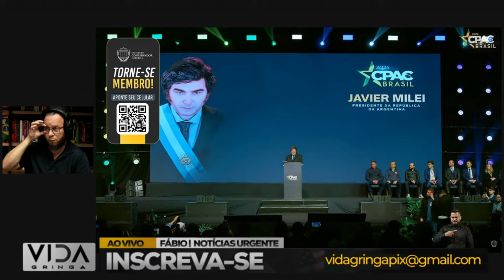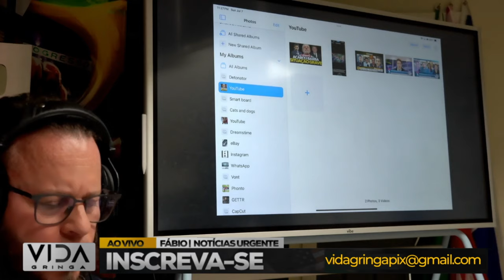🚨 Xeque-Mate: Por Que Ser Anti-Comunista e Anti-Socialista É Essencial 🚨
Neste vídeo, exploramos a necessidade imperativa de ser firmemente contra o Comunismo e o Socialismo, especialmente para aqueles que se identificam como de direita. Não podemos confiar em alguém que diz ser de direita mas não é abertamente anti-comunista e anti-socialista. Vamos entender por quê.

🔍 O Que Você Vai Descobrir:

História Real: A verdade nua e crua sobre o impacto do Comunismo e do Socialismo ao longo dos tempos.
Análise Crítica: Por que essas ideologias continuam a falhar repetidamente.
Argumentos Poderosos: As razões pelas quais você deve defender a liberdade e a propriedade privada.
Estudos de Caso: Exemplos de nações que sofreram sob regimes comunistas e socialistas.
Direita e Coerência: A importância de uma postura clara e coerente contra essas ideologias para quem defende a liberdade e os valores de direita.
🌎 Junte-se à Conversa:
Participe do debate nos comentários e compartilhe sua opinião sobre a importância de ser anti-comunista e anti-socialista. Sua voz é essencial para mantermos a liberdade viva!

🔔 Não Esqueça:

📢 Assista Agora e Descubra Por Que Ser Anti-Comunista e Anti-Socialista É Essencial para o Futuro da Liberdade!

Neste vídeo, abordaremos:

1️⃣ Histórias reais de indivíduos que experimentaram momentos de desespero.
2️⃣ As estratégias e mentalidades que os ajudaram a superar adversidades.
3️ Lições valiosas que podemos aplicar em nossas próprias vidas quando enfrentamos dificuldades.
4️ A importância da resiliência e da crença em um futuro melhor.